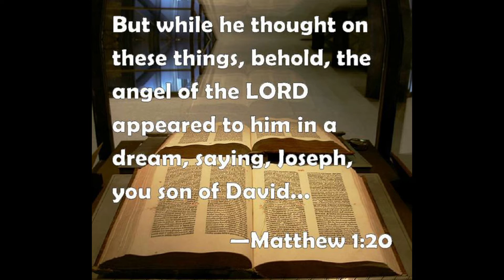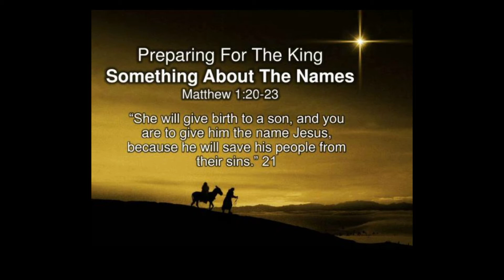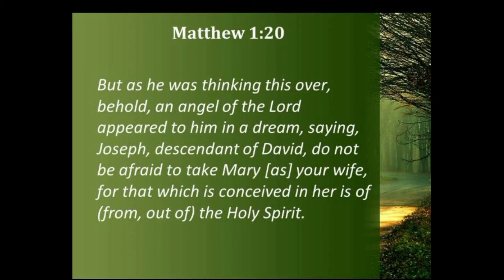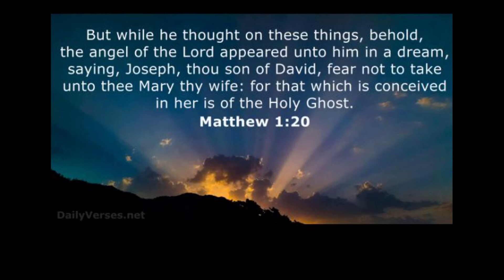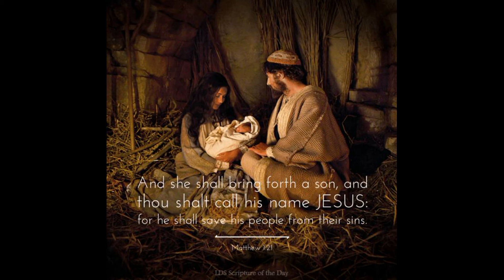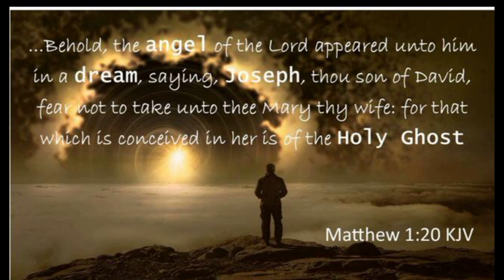Daily Bread - God's Promises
God's Promises